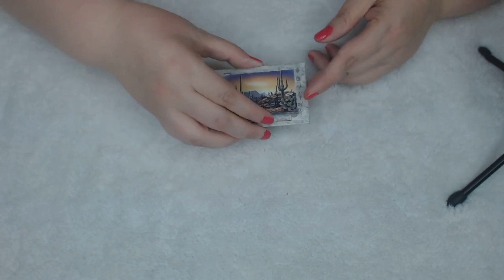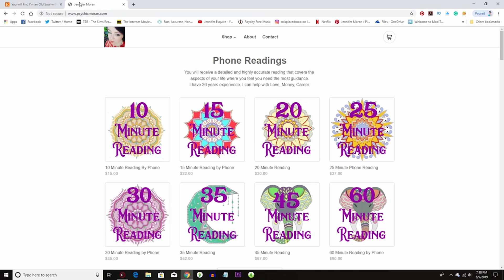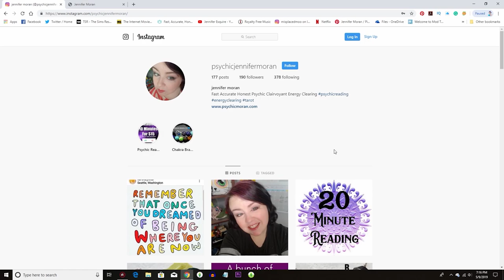Gift Haul From Sedona Arizona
Hello Friends,
Recently a good friend of mine went to Sedona Arizona. She thoughtfully sent me some beautiful gifts. I loved them so much I thought I would share them with you.

This is where she purchased everything. I'm not sure if everything will be available.

10 minutes for $15
20 minutes for $30
30 minutes for $45